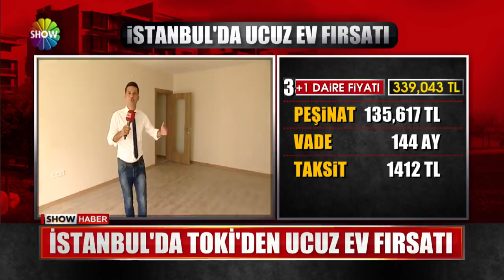İstanbul'da TOKİ'den ucuz ev fırsatı